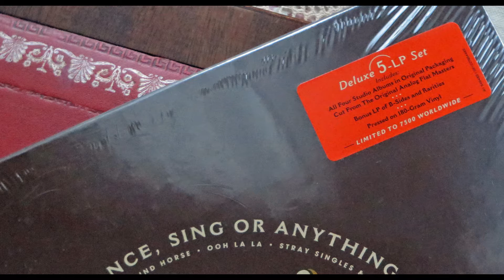Faces Box Set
My Bday gift 11/20/15